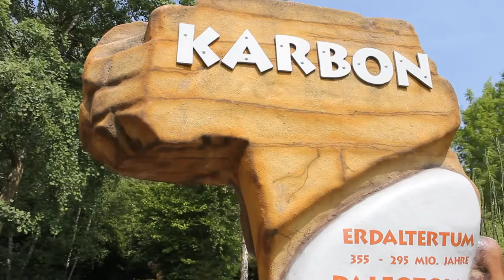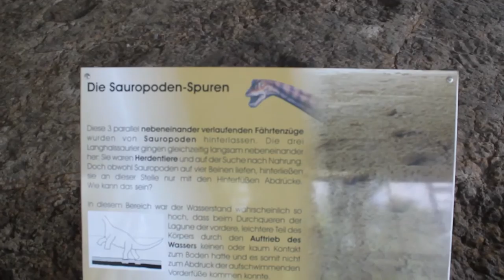A day with dinosaurs Part 2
The second part of a magical quest to the Jurassic period. Well and Triassic. And Such. Not the Jurassic World, The Dino Park Münchehagen offers some incredible Dinosaur plastics. And possibilities to some fun :P